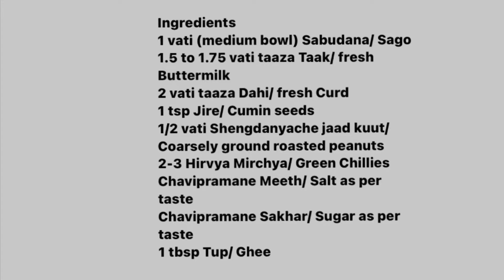दही साबुदाणा रेसिपी, Dahi Sabudana Recipe , Dahyatle Sabudane, Upwas Recipe, Fasting Recipe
Dahi Sabudana Recipe , Dahyatle Sabudane, दही साबुदाणा

Dahi Sabudana is one of the most simple, delicious and healthy fasting recipes. It is easy to prepare and gets ready quickly.

Recommended Kitchen Equipments from Amazon

IRON TADKA PAN
STEEL TADKA PAN

Modak Mould modak mould
Cast Iron Frying Pan
Preethi Blue Leaf Diamond Mixer Grinder (Stainless Steel)

IRON TAWA
CHAKLA BELAN

Stainless Steel Tope Set
Iron Kadhai
Tripod stand

Kitchen Equipment: Stainless Steel Tope Set

Stainless steel Kadhai

Hawkins Stainless Steel pressure cooker (2 litre)
Hawkins Futura Hard Anodised Induction Compatible Pressure Cooker, 3 Litre

Recommended Books:
The 12-Week Fitness Project
Don't Lose Your Mind, Lose Your Weight

Ingredients for Dahi Sabudana Recipe
1 vati (medium) sabudana/ sago
1.5 to 1.75 vati taaza taak/ buttermilk
2 vatya taaza dahi/ fresh curd
1 tsp jire/ cumin seeds
1/2 vati shangdanyache jaad kuut/ coarsely ground roasted peanuts
2-3 hirvya mirchya/ green chillies
chavipramane meeth/ salt as per taste
chavipramane sakhar/ sugar as per taste
1 tbsp tup/ ghee